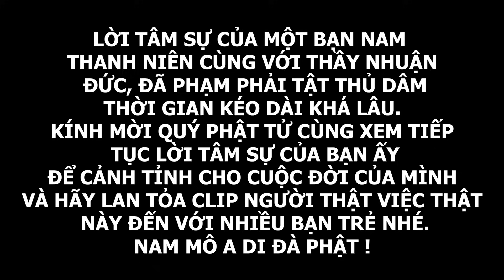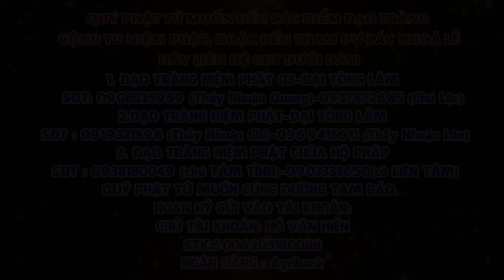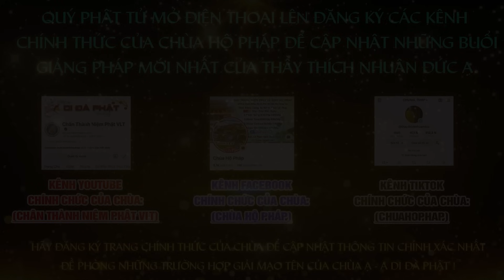TÁC HẠI QUÁ ĐÁNG SỢ CỦA THỦ DÂM, MONG NHỮNG NGƯỜI TRẺ CẢNH TỈNH